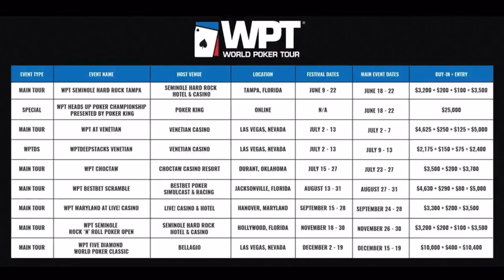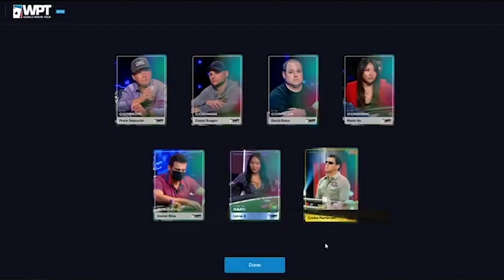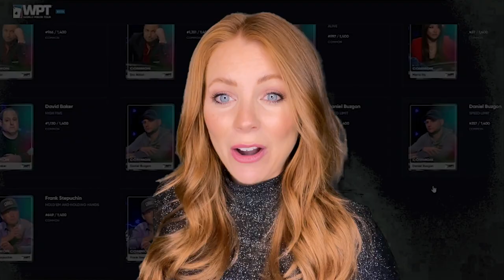This Week on the World Poker Tour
🇦🇨 Will Davis wins WPTDeepStacks Gold Coast
♠️ A message from Tom Dwan and PokerKing
🇺🇸 The Season 19 North American tour revealed
♠️ WPTOnline Series on partypoker wraps
♠️ ClubWPT's largest online tournament ever

Give us love on Instagram